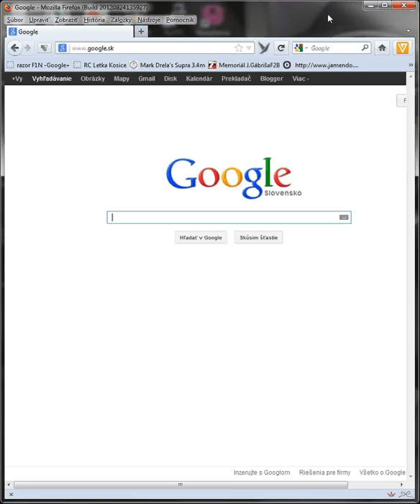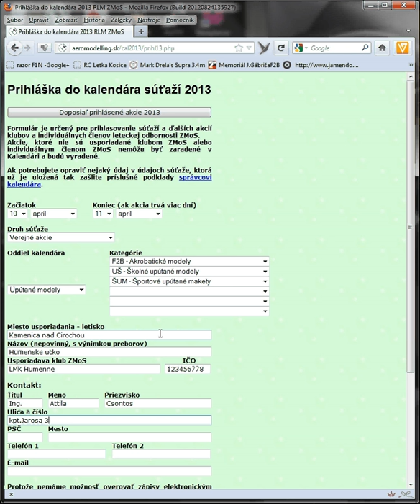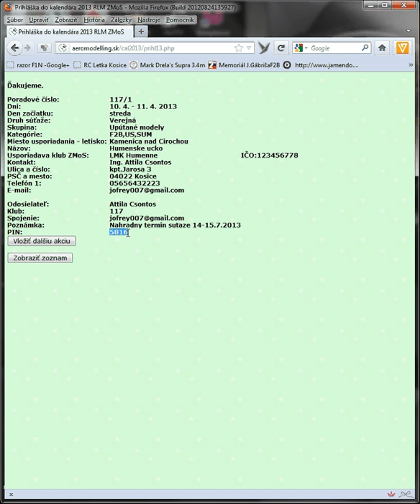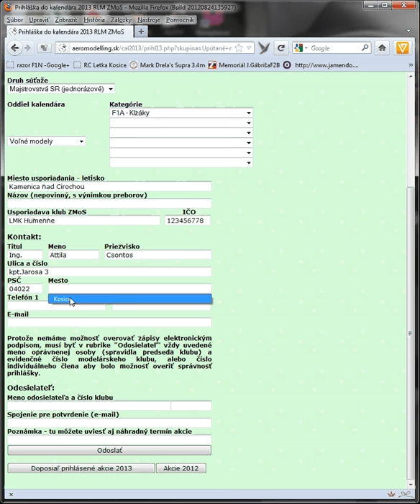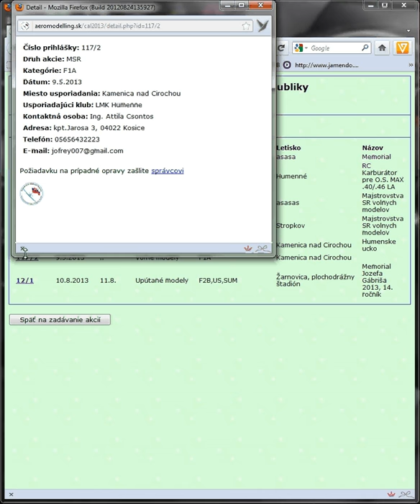Zadavanie sutazi do kalendara RLM ZMoS 2013